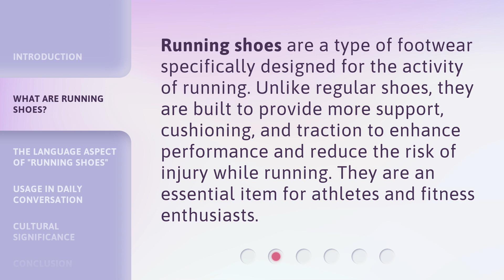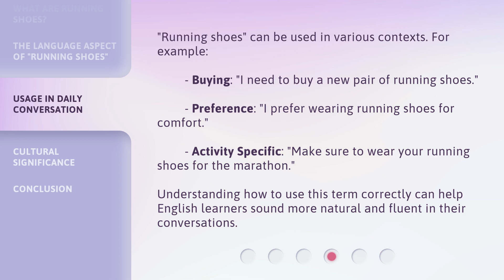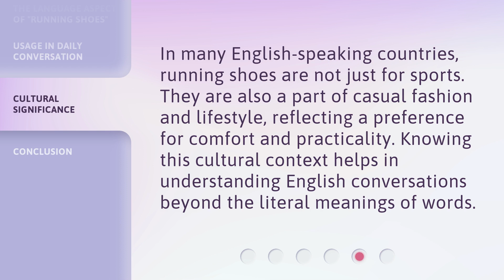Understanding "Running Shoes": A Guide for English Language Learners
00:00 • Introduction - Understanding "Running Shoes": A Guide for English Language Learners
00:28 • What Are Running Shoes?
00:51 • The Language Aspect of "Running Shoes"
01:21 • Usage in Daily Conversation
01:50 • Cultural Significance